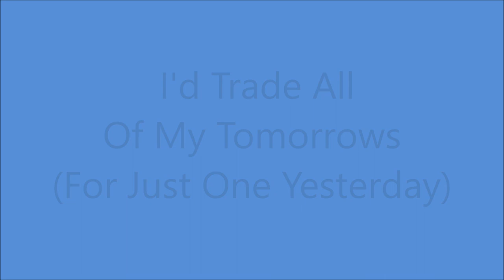Elton Britt - I'd Trade All Of My Tomorrows [For Just One Yesterday] - [1946].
[Written by Jenny Lou Carson].
NOTE : This Version Recorded First
but has Different Intro to Jenny Lou's Version [Released First 18 January 1947].

Issued on RCA Victor 20-2145 B. [March 1947].

RCA Victor Studio 1, 155 E, 24th St., Manhattan, New York City –
Elton Britt [vcl solo], Geo Huso [gt], Vincent Maffei [gt], Lester Braum [bass],
Chauncy Morehouse [drums], Bertram Hirsch [violin/leader],
Sam Raitz [violin], Edward South [violin],  Frank Signorelli [piano],
Sal Frazalla [clarinet]...Producer: Stephen Sholes.

1st.Country Artist to Receive a GOLD DISC for